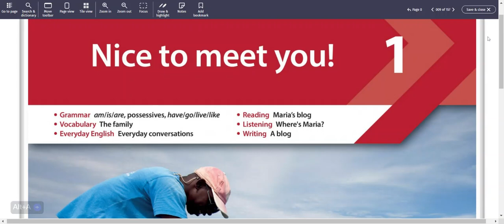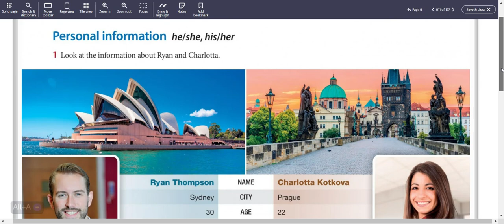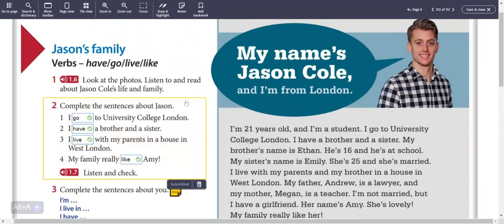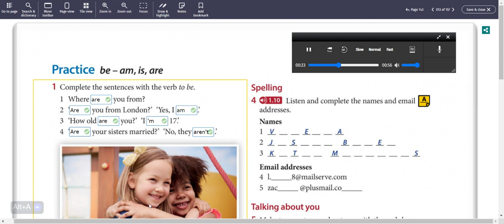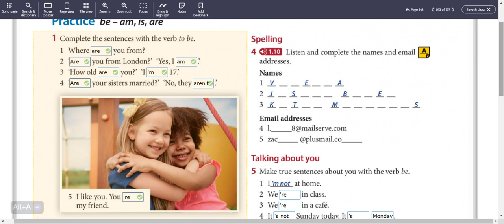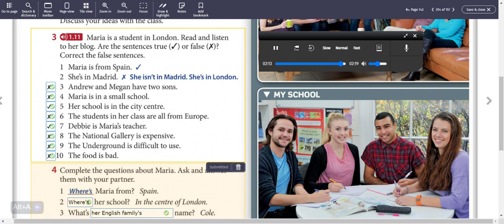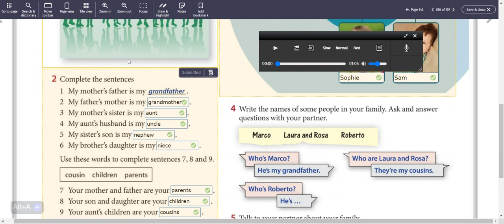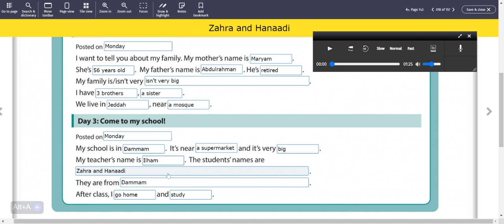New Headway 5th Edition Elementary Answers| Unit 1 | Nice to meet you!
In this video, we're looking at the new Headway  5th Edition - Unit 1: Nice to meet you!. This unit is about getting to know you and covers topics like who you are and where you come from.

If you're a student of New Headway Pre-Intermediate, then you'll want to check out this unit! It's a great way to start learning about the foundations of grammar and will help you develop basic reading, writing, and speaking skills. So make sure to add this unit to your study schedule, and you'll be on your way to success in New Headway Pre-Intermediate!

We are making such material available in an effort to advance our understanding of environmental, political, human rights, economic, democracy, scientific, and social justice issues, etc. we believe this constitutes a ‘fair use’ of any such copyrighted material as provided for in section 107 of the US Copyright Law.

Audio Credits:

Audio from Headway Plus 5th Edition (Oxford University Press)